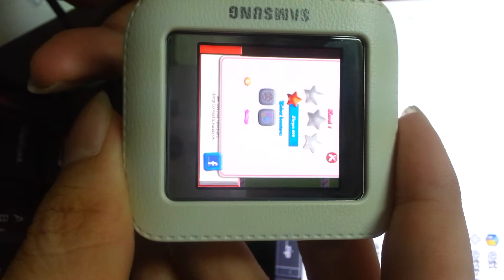Play Candy Crush on smart watch(Gear).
Play Candy Crush on Gear.
It is very difficult to choose the candy I want to move. XDD